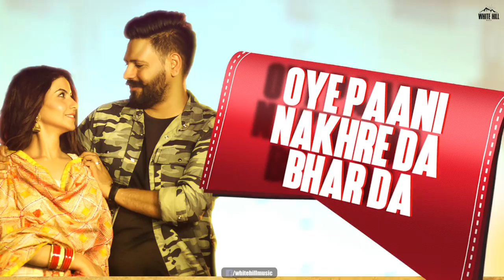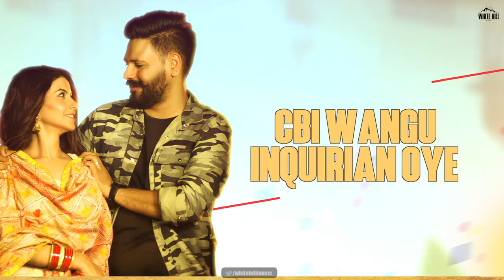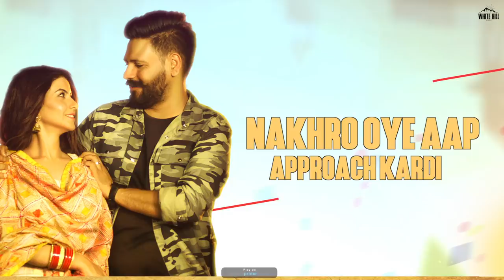Jatti (Lyrical Audio) Happy Aulakh | Laddi Gill | Vicky Dhaliwal | Punjabi Songs | White Hill Music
Song : Jatti
Singer : Happy Aulakh
A Film By Parmod Sharma Rana
Lyrics : Vicky Dhaliwal
DOP : Shelly Dhiman
Editor  & Colorist : Ashu Kathpaul
Video by : Sohraab Film
Starring : Happy Aulakh, Frishta Sana, Goni Sagoo, Damanpreet, Sukhpal Ji, Yash, Fateh Dosanjh, Gary, Gurpreet & Gurdas
Special Thanks : Gurmeet Bawa Academy